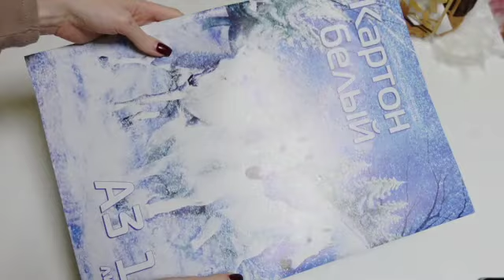адвент календарь своими руками)1 часть